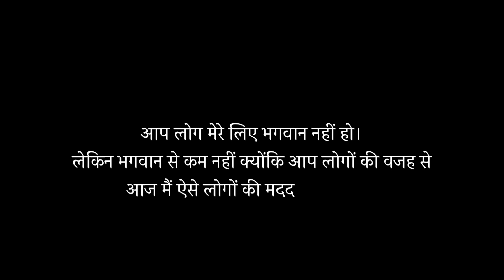70 साल के बुजुर्ग अंकल को दिया सरप्राइज देखते ही सब लोग की आँखों में आ गए आंसू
🙏 Show your helping hands 🙏

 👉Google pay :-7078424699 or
                             birlakush999@oksbi

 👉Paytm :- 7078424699